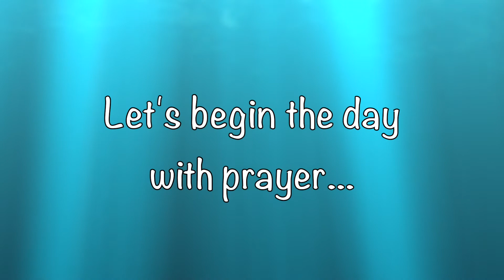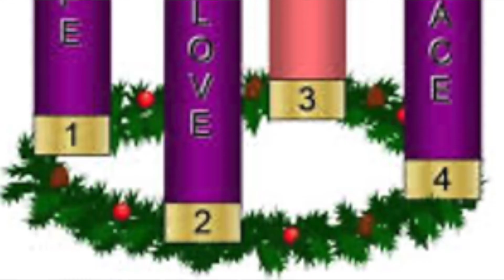All Souls Assembly 11 30 20